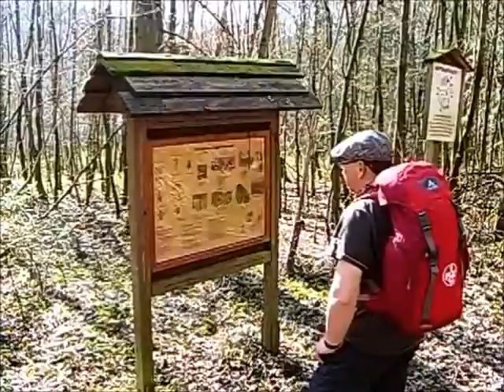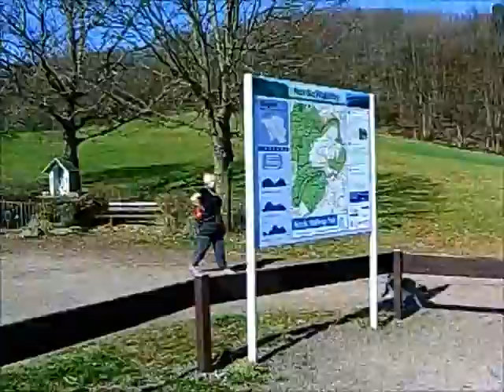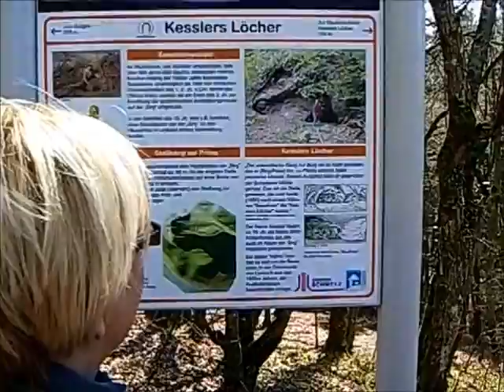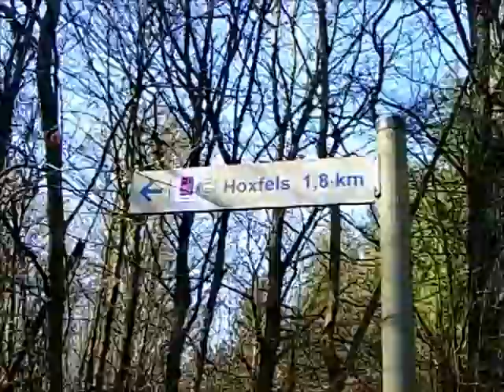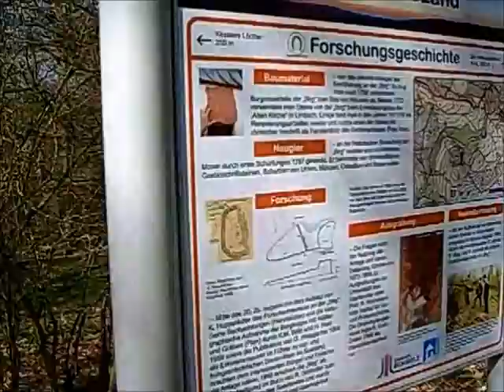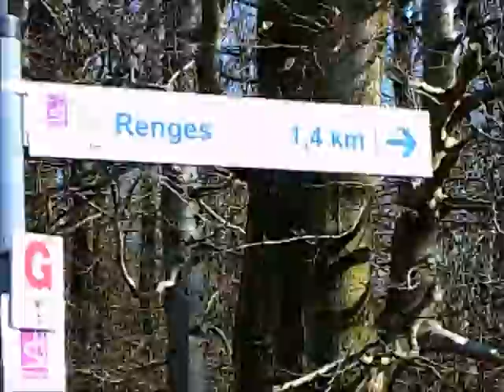Saarlänner uff Hikingtour Nr.1 -Erzgräberweg-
Wanderung im schönen Saarland.
Der Erzgräberweg ist ein 14 km langer Premiumwanderweg in Schmelz.
Highlights sind die Dicke Eiche, Hoxfels, Steinbruch, Kohlemeiler, Marien Kapelle.
Und nun viel Spass beim Wandern im schönen Schmelz.

Sorry für teils das schlechte Bild, hatte leider nur eine normale Digicam dabei.